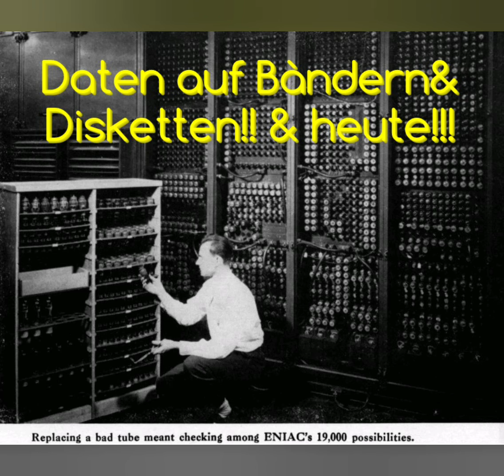🏵️🌺Wünsche Dir 🌹 🌹 ein schönes Wochenende 🌹 🌹 Rowan life 😂😂 Vlg 😆 😅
wünsche all meine Lieben in diesem Sinne ein schönes Wochenende 😘🤣endlich haben wir etwas Regen, sehr wichtig für Natur und Tiere‼️‼️ vlg 🤣❤️ Rowan life 😂 😻🙋❤️❤️ Lichst ‼️teilt überall über YouTube, Freundeskreise sowie Interessengebiete jeglicher Art, sämtliche Netzwerke ‼️‼️☝️ Vlg 😆 😅💥 🌹😘